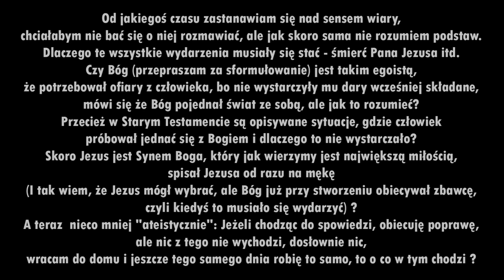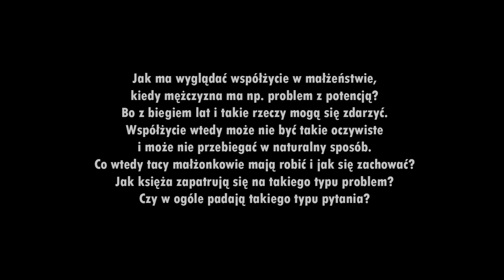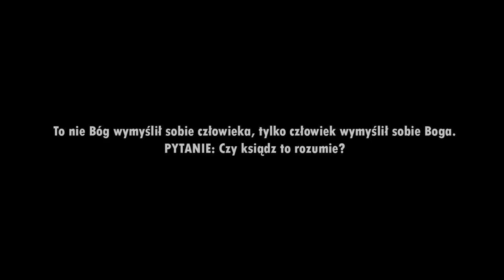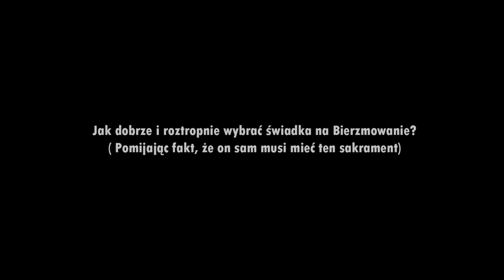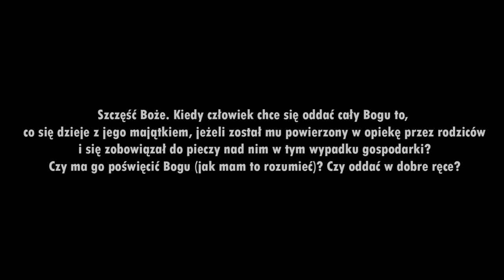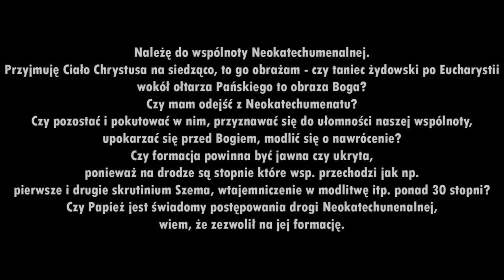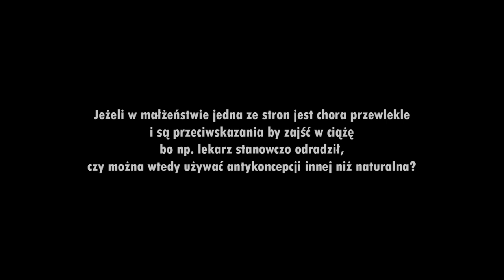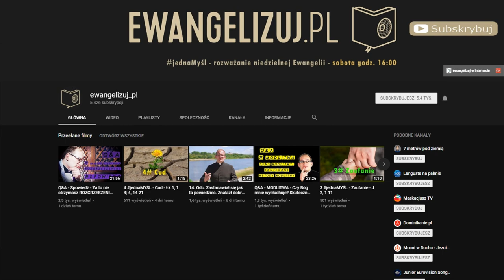SNY PROROCZE, CZY BÓG JEST WIECZNY, NEOKATECHUMENAT - QA#4 - ks Piotr Śliżewski i MocWsłabości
wystąpili: Przemek Janiszewski, ks. Piotr Śliżewski
Zobacz Q&A :